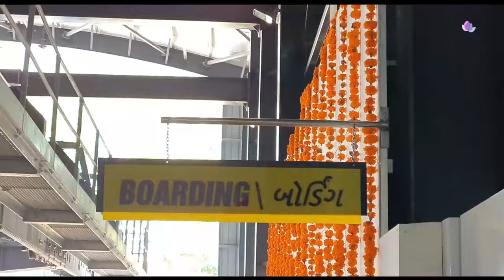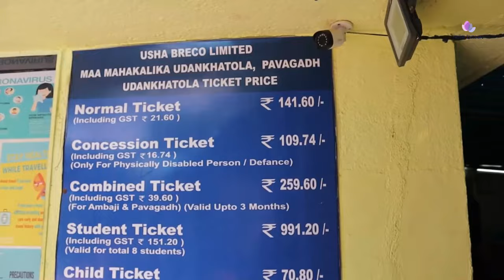Girnar Ropeway | Girnar Mountain | Junagadh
The 2.3-km-long passenger ropeway is among the longest in the world to connect a temple
Prime Minister Narendra Modi on Saturday digitally inaugurated the newly-built passenger ropeway service at Girnar in Junagadh district.
Built at the cost of ₹130 crore, the 2.3-km-long Girnar ropeway is believed to be among the longest ropeways in the world to connect a temple. Earlier, it used to take 5-7 hours to climb Girnar, but now it will take only 7-8 minutes. More devotees and tourists will visit Girnar. It will give a boost to adventure activities. Passenger ropeway developer, Usha Breco Limited constructed the Girnar ropeway in two years in spite of multiple challenges including tough terrain, and the Covid-19 pandemic.
Having nine towers, the ropeway comprises 25 cabins, including one glass-floored cabin, each having a capacity to carry eight passengers at a time. The ropeway has the capacity to carry 800 passengers in an hour, and 8,000 in a day. The two-way fare of the ropeway is ₹700, while the fare is ₹350 for children in the age group of 5-10. No fare will be charged for children under the age of five. There is also an option of availing a one-way ticket for ₹400.
This is Usha Breco’s eighth ropeway project after Maa Mansa Devi Shrine and Maa Chandi Devi in Haridwar, Pavagadh and Ambaji in Gujarat, Jatayupura and Malampuzha in Kerala, and Maa Tara Tarini in Odisha. These ropeways ferry more than 7 million people annually. The company is also in the process to develop ropeways at Shimla, Kullu, and Kangra in Himachal Pradesh.